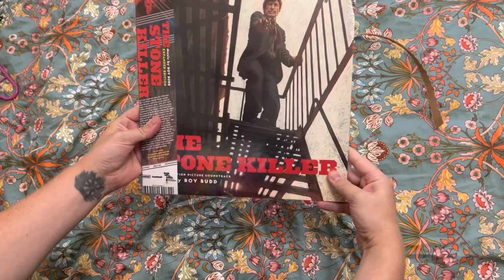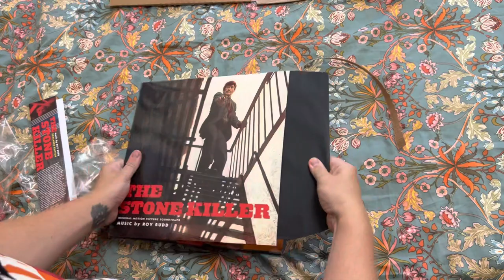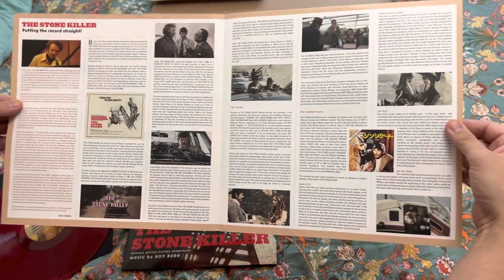The Stone Killer OST vinyl record unboxing music by Roy Budd